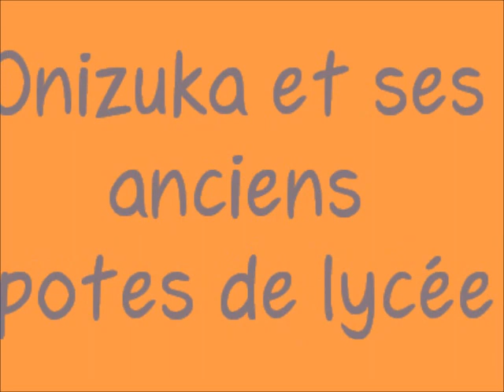Onizuka et ses amis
AH, l'amitié des potes de lycée, ça dure.